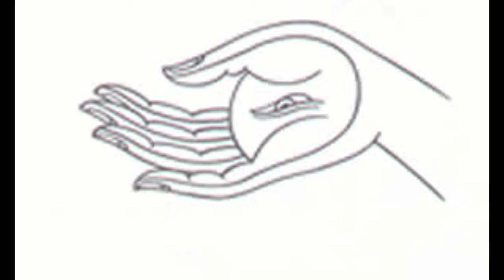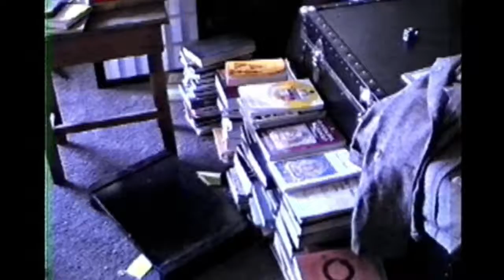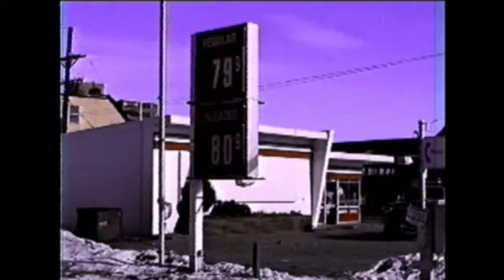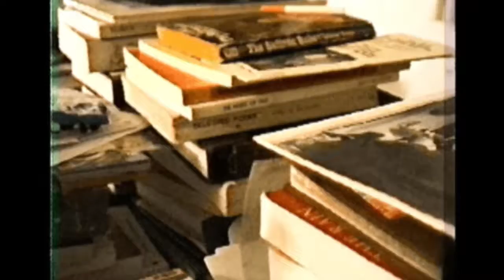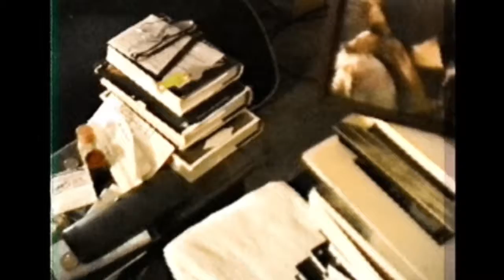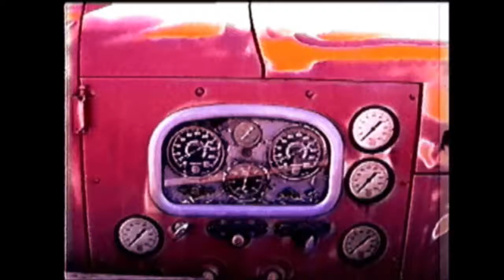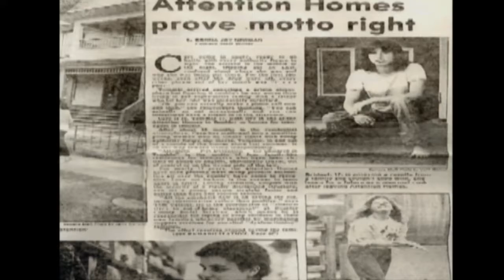Zen of Roulette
This movie was shot in the mid to late 80s in Boulder, CO which was a livable city then rather than the expensive metropolis it has become.  Chogyam Trungpa Rinpoche moved there. One could say he had selected the town to plant seeds of the Buddhadharma in the west.  He liked the mountain backdrop of the Colorado front range which reminded him of Tibet.  This movie is a chapter from my life and from the life of a friend, George, who like many of us, came there to study dharma.  I met him one night at Dunkin Donuts.  As our friendship developed roulette was a subject he liked to discuss. He saw the game, when skillfully played, as a mean to support his dharma practice involving extensive daily meditation as opposed to employment.  At that time the price of  camcorders had dropped to $2000, a small fortune then I was happy to pay. As the footage was shot on analog equipment some parts are grainy.  Bob Fry